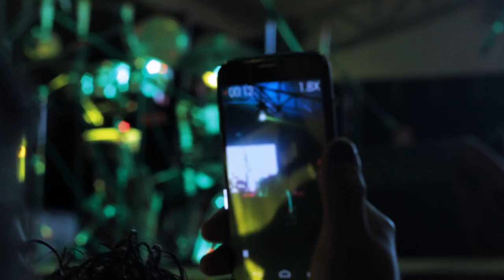ANDREA ECHEVERRI / Festival del Mate y el Guarapo / Universidad de Valle Tulua // Tampiko Films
Tercera edición del desfile de comparsas “Carnavales, ferias y fiestas de Colombia”

Sábado 8 de noviembre de 2014, Universidad del Valle Sede Tuluá . Villa Campestre, 7:00 p.m.

Tradiciones de Ecuador
Kayary - Univalle Tuluá
Andrea Echeverri - Bogotá
Monsieur Periné - Bogotá
Bandola - Sevilla
Contra Punto - Tuluá